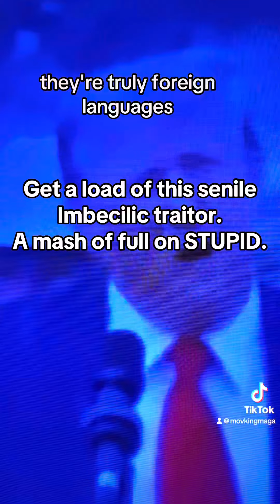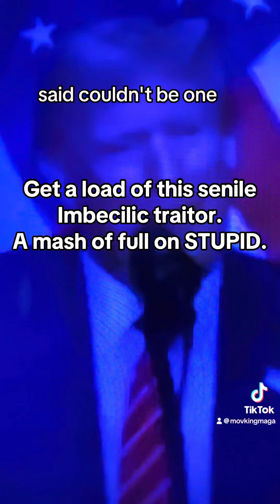“Stinky’s greatest utterances!” This psychopath is ROASTED!